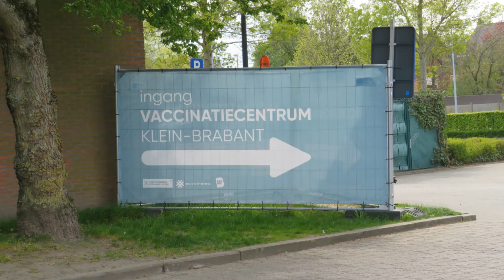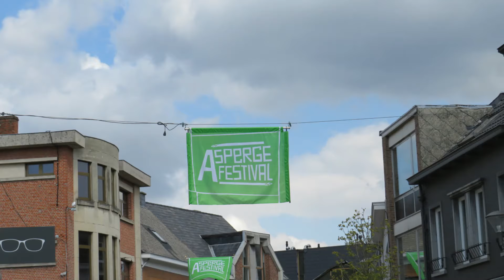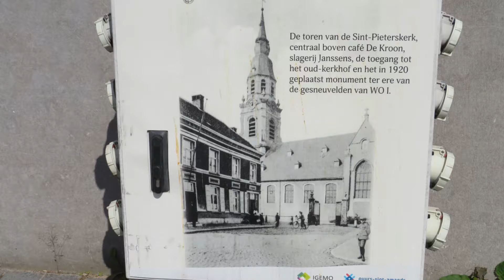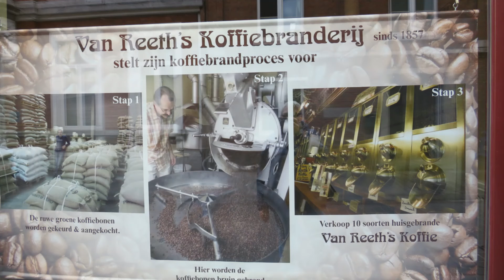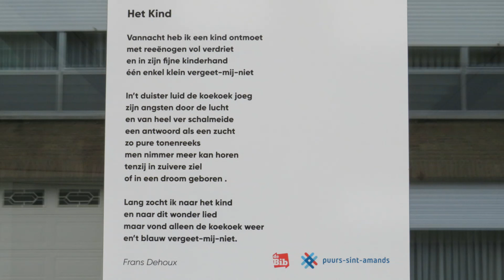PUURS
Deze namiddag maakten we een wandeling naar het fort van Liezele. We deden daar een kleine wandeling in het prachtig park en gingen vandaar te voet een kijkje nemen in hartje Puurs .
Puurs is een plaats in de Belgische provincie Antwerpen en een deelgemeente van Puurs-Sint-Amands. Een inwoner van Puurs wordt een Puursenaar genoemd.

U kunt op het belletje drukken  aan de rechterkant en dan op alles, als u de video's wilt zien die ik later  zal publiceren! Bedankt voor uw tijd en het bekijken van deze wandeling. Een reactie zou ik ten zeerste waarderen. Lieve groetjes, Gilberte